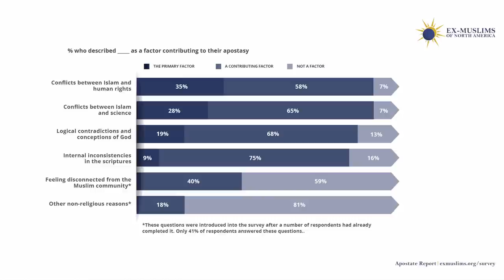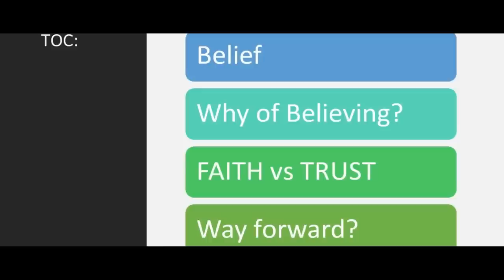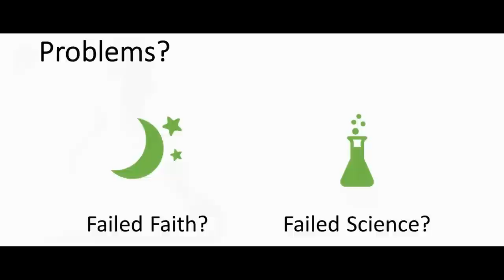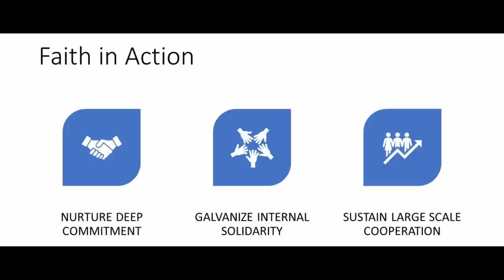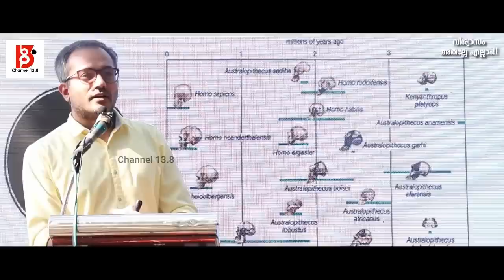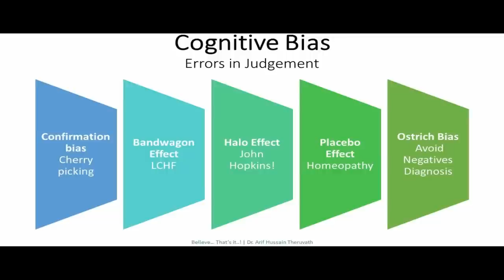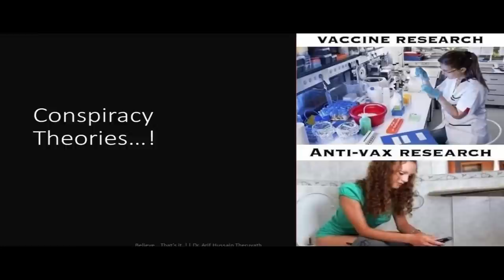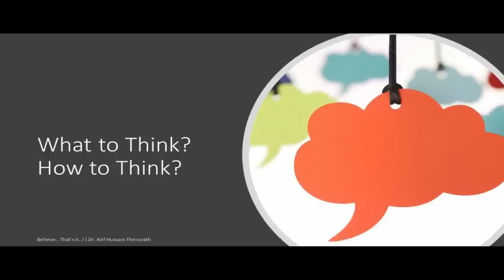ബിസ്വാസം... അതല്ല... എല്ലാം...! | Arif Hussain Theruvath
ഗൗരിഅമ്മയുടെയും, അയൂബ് മൗലവിയുടെയും വിശ്വാസ പ്രവേശത്തിന്റെ പശ്ചാത്തലത്തിൽ അല്പം ശാസ്ത്രം...!

video courtesy:  @channel13point8

മുന്നോട്ടുള്ള യാത്രയിൽ നിങ്ങളുടെ പങ്കാളിത്തം ആഗ്രഹിക്കുന്നു...